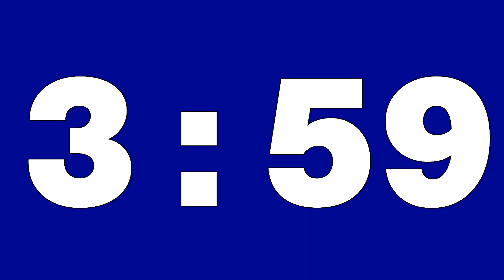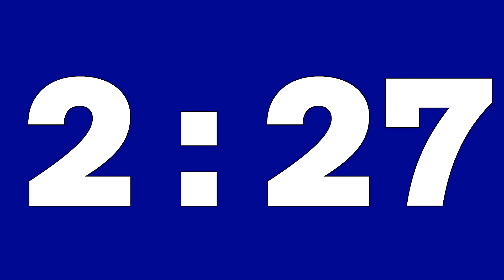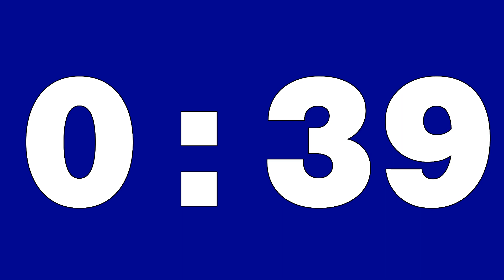Dark Blue Countdown Timer - Basic 5:00 Timer